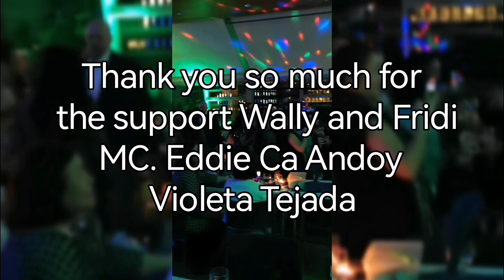Nag tagpo ang Luzon, Bisaya, Mindanao at Austrian. sa Waraynon in Austria event. Hala! birahi😁